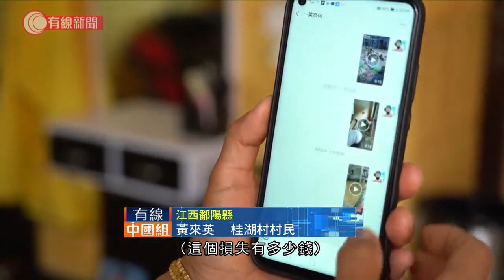7月水災 江西鄱陽湖有村莊仍在排洪 - 20200929 - 有線中國組 - 有線新聞 CABLE News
今年七月，江西鄱陽流域遭遇連日強降雨， 不少村莊變成澤國，農田和房屋被淹。事隔兩個幾月，部份村莊仍做緊排洪工作，鄱陽縣的問桂道圩堤在7月修補圩堤決口後，起左兩個排澇站，日以繼夜將圩堤內的水排出。水務站站長陳童指，直到九月底，水位只下降了三四米。

隨著洪水慢慢減退，整條村在8月通了電，災民亦陸續回家執拾。桂湖村村民黃來英，原本在村裡開超市和理髮店，洪水一來，貨物全毀，損失有6萬多元。洪水退了以後，黃來英找親戚借了錢，又重開生意。

油墩街鎮荻溪村，在7月頭亦遇上決堤，洪水沖毀房屋。對於無屋住的災民，當地政府指正在籌集資金，幫助村民在明年農曆新年前入住新屋。

不過有些地方仍被洪水淹沒。九江市都昌縣梟陽村在7月初，為了幫鄱陽湖洩洪，吸納左部份洪水，不過直到9月尾，水位仍退得好慢，進出村的公路依然被淹，村委會於是租了一艘船接載村民。

相關影片:
1. 警接內地通知呈請檢察院准逮捕12港人　家屬質疑超出期限　律師指兩地溝通或誤相信已呈請 - 20200927 - 香港新聞 - 有線新聞 CABLE News
2. 月餅會只剩半成生意　老餅家無錢賺繼續做：只是情意結　盼傳承中秋文化 - 20200928 - 香港新聞 - 有線新聞 CABLE News